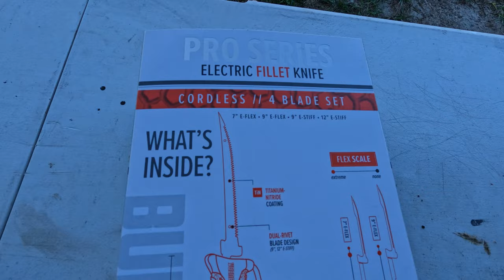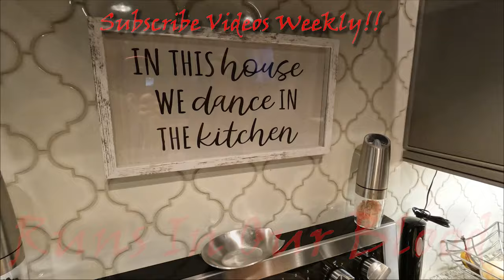Bubba Blade Pro Series Electric Fillet Knife Review on speck/crappie